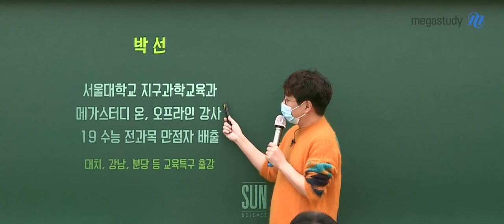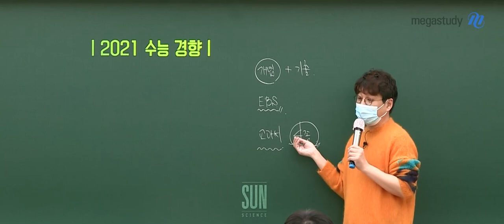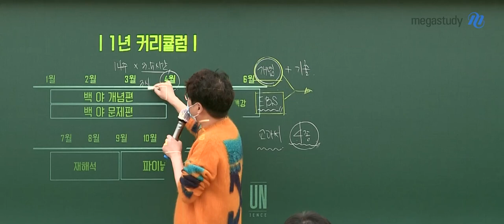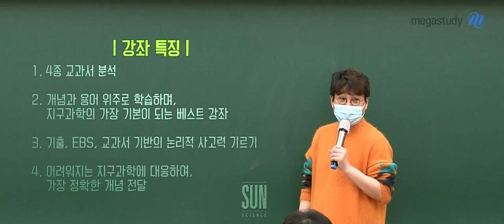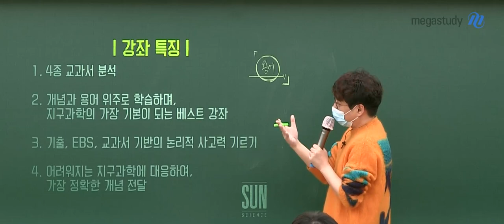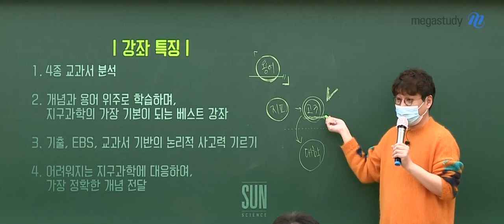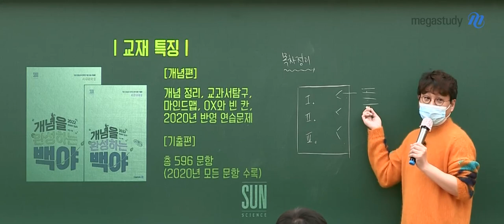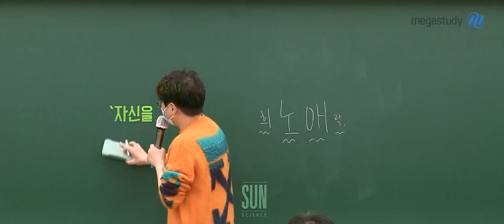[메가스터디] 지구과학 박선 쌤 - 2022 NEW SUN 개념을 완성하는 백야 OT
어려워지는 지구과학에 대응해야 합니다!

개념과 용어 위주로 학습하며
기초부터 탄탄한 강의! 완/전/강/추

지구과학의 가장 기본이 되는 박선쌤의 베스트 강좌!

2022 NEW SUN 개념을 완성하는 백야 개념편 OT 영상